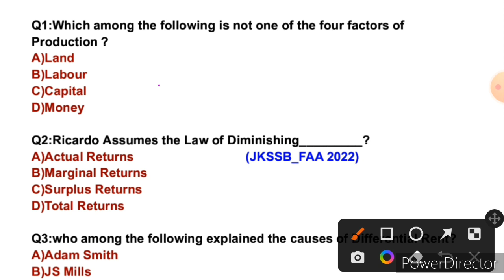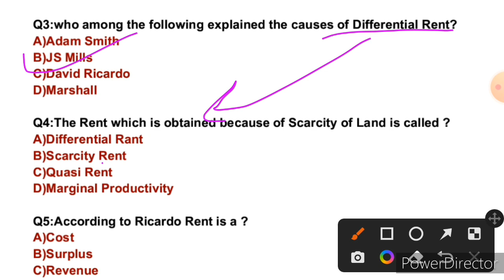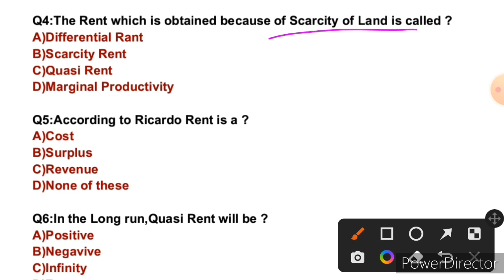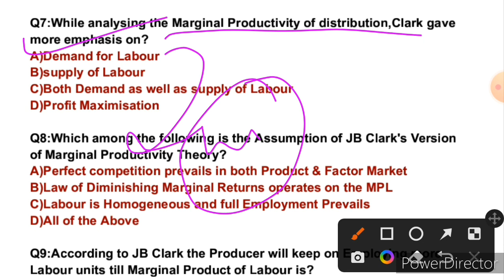MCQ's on/Factor Pricing_Marginal Productivity Theory & Ricardian Theory of RENT/JKSSB/FAA/VLW/PATWAR